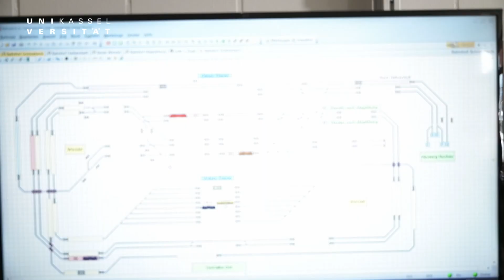Bau­in­ge­nieur­we­sen Studium (Master) | Universität Kassel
Im Masterstudium Bauingenieurwesen kannst du Spezialisierungen aus folgenden Vertiefungsrichtungen wählen: Baubetrieb und Baumanagement, Konstruktiver Ingenieurbau, Verkehr, Wasser, Numerische Methoden der Tragwerksplanung, Verkehrswegebau und Geotechnik sowie Werkstoffe.

Absolventinnen und Absolventen haben ausgezeichnete berufliche Perspektiven – ob bei größeren Baukonzernen, in spezialisierten Baubüros, im öffentlichen Dienst oder in der wissenschaftlichen Forschung 🏗️.